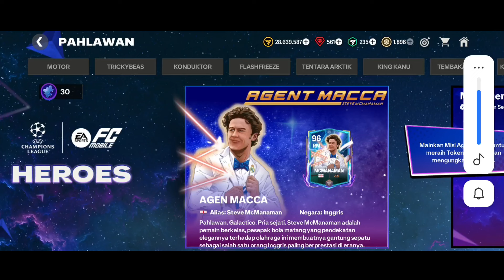GA GACHA GA LAKI PART 2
Halo semuanya, gimana kabarnya? semoga kalian sehat selalu. Alhamdulillah sebelum nya saya berterima kasih kepada kalian semua yang sudaah support channel ini video ku yang terakhir akhirnya tembus 4 ribu lagi, biar kalian happy mungkin kalian bisa koment di bawah untuk game rekomendasi kalian.. TONTON SAMPAI SELESAI LUR ADA KODE RAHASIA!!. Salam Slebunggggggggg

BUAT KEPERLUAN NGE YOUTUBE AKU 👇

(GOPAY/OVO/DANA)

Game Rekomendasi Android 2023